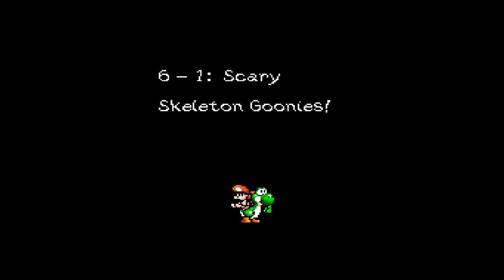SNES Yoshi's Island MSU-1: World 6 100% walkthrough (Super Mario Fusion Revival soundtrack)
Yoshi's Island World 6100% walkthrough video with the soundtrack of the fangame Super Mario Fusion Revival.

Powerful Infant: Mucho Gusto (Ragnarok Online)
Worlds 6-1 and 6-2: Help Yourself (Ragnarok Online)
World 6-3: TeMPorsche (Ragnarok Online)
Worlds 6-4 and 6-7: Seven Days, Seven Nights (Ragnarok Online)
Worlds 6-5 and 6-6: Under the Ground (Ragnarok Online)
World 6-8: Erebos' Prelude (Ragnarok Online)
Room before boss: In Secret (Dynasty Warriors 5: Xtreme Legends)
Miniboss: Into the Arena! (Ragnarok Online)
Endboss: Passing Pleasures (Raiden III)
Final boss: Erebos' Prelude remix (Ragnarok Online)
Stage clear: Stage clear (Xeno Fighters R)
Score tally: One Step Closer (Raiden V)
Bonus game: Adios (Ragnarok Online)